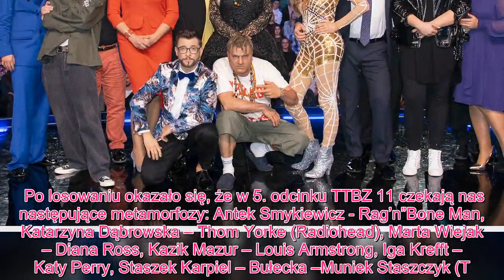Meghan królewska - Twoja Twarz Brzmi Znajomo 11: WYNIKI. Kto wygrał 4. odcinek? (FOTO)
"Twoja Twarz Brzmi Znajomo 11" - wyniki 4. odcinka. W czwartym odcinku Katarzyna Dąbrowska wcieliła się w Jennifer Lopez i wykonała „On The Floor”. – Mam wrażenie, że to było 99 procent J. Lo w J. Lo – mówiła Kasia Skrzynecka. Antek Smykiewicz stał Sławomirem Świerzyńskim, wokalistą zespołu Bayer Full w „Blondyneczka”. – Musimy wejść w układ jakiś to byśmy grali dwa razy więcej koncertów – stwierdził prawdziwy Sławomir Świerzyński, który pojawił się na scenie po występie Antka.  – Twój występ był profesjonalny, pełen elegancji i dostrzegałam w tobie ten czar, za który kochają pana Sławka fani – mówiła Kasia Skrzynecka. Iga Krefft wylosowała Beatę Kozidrak i utwór „Płynie w nas gorąca krew”. – Dla mnie dzisiaj się wydarzyło coś niezwykłego w twoim występie. Ja nie wiedziałem, że ty masz taki głos! – dziwił się Kacper Kuszewski. – Uważam, że twój występ dzisiejszy to była petarda, brawo! – dodał. Kazik Mazur przeistoczył się w Barry’ego Manilowa w „Copacabanie”. – Czy kobieta czy mężczyzna - gotowi są w tobie się zakochać mój drogi – mówił Paweł Królikowski. Ela Romanowska przemieniła się w Ewę Farną w hicie „Bumerang”. Po tym występie Kasia Skrzynecka, Kacper Kuszewski i Paweł Królikowski oklaskiwali Elę na stojąco. – Uważam, że podobieństwo i w głosie i w ruchu było ogromne. I bardzo ci dziękuję. Świetny występ – powiedział Kacper Kuszewski. Kamil Pawelski przeszedł metamorfozę w Stinga. Zaśpiewał „Englishman In New York”. – Bardzo podobał mi się, co podkreślił też Paweł, piasek w twoim głosie (…). I bardzo pięknie potem wszedłeś na górne tony (…) . Bardzo ci gratuluję – komplementowała Kamila Małgorzata Walewska. Marta Wiejak wcieliła się Chestera Benningtona z Linkin Park. – Uważam, że naprawdę dałaś radę – podsumował Kacper Kuszewski. Staszek Karpiel – Bułecka przeistoczył się w Kazika w utworze „12 groszy”. – Rozwaliłeś tę scenę na kawałki – powiedział Kacper Kuszewski.Twoja Twarz Brzmi Znajomo 11 - 4. odcinek Jury tym razem nie było jednomyślnie. Małgorzata Walewska przyznała zwycięstwo Kamilowi, Kacper Kuszewski i Paweł Królikowski – Eli Romanowskiej a Kasia Skrzynecka  Kazikowi. Po ich głosowaniu Ela miała 33 punkty a Kamil 28. Uczestnicy zdecydowali, że z wynikiem 43 punkty 4. odcinek wygrywa Kamil. Czek na 10 tysięcy złotych przekazał Fundacji Stowarzyszenie mali bracia Ubogich. Po losowaniu okazało się, że w 5. odcinku TTBZ 11 czekają nas następujące metamorfozy: Antek Smykiewicz - Rag’n”Bone Man, Katarzyna Dąbrowska – Thom Yorke (Radiohead), Marta Wiejak – Diana Ross, Kazik Mazur – Louis Armstrong, Iga Krefft – Katy Perry, Staszek Karpiel – Bułecka –Muniek Staszczyk (T.Love), Ela Romanowska – Kasia Nosowska, Kamil Pawelski – Snoop Dogg. Zobacz zdjęcia z 4. odcinka "Twoja Twarz Brzmi Znajomo 11" już teraz w GALERII  SPRAWDŹ TEŻ: TWOJA TWARZ BRZMI ZNAJOMO 11 Wyniki 3. odcinka. Kto wygrał? [ZDJĘCIA, WIDEO]